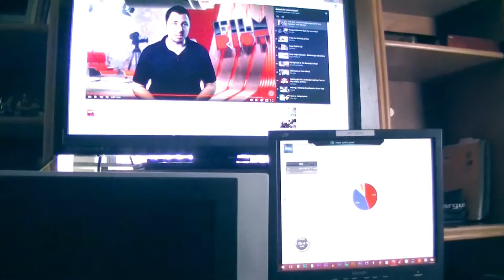Take The Dog Out (Saber Version)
This is part of a 4 part series, followed by a  light-saber version with gore, then a blooper reel, these will all upload 6hrs apart from each other! This one at 6am, Afternoon, then finally 6pm!  I'll try to add on a poll, please do vote on it or at-least comment which version you like best! Thanks! Ps This is the second one in the series so please do watch the first if you haven't already!